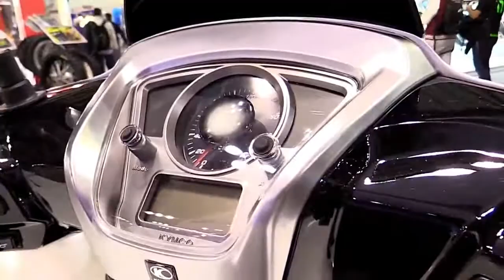2017 Kymco People GT 300i Special Series Pro Lookaround Le Moto Around The World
2017 Kymco People GT 300i Special Series Pro Lookaround Le Moto Around The World